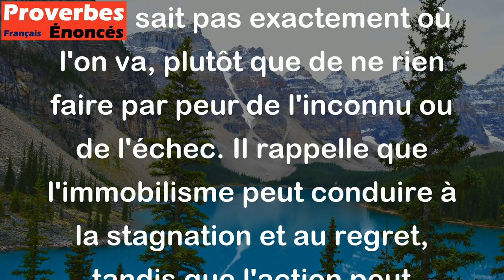Mieux vaut marcher sans savoir où aller que rester assis sans rien faire. - Proverbe Touareg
Ce proverbe touareg souligne l'importance de l'action et de l'exploration de l'inconnu, plutôt que de rester dans l'inaction et se contenter de ce que l'on a. En d'autres termes, il vaut mieux prendre des risques et avancer même si on ne sait pas exactement où l'on va, plutôt que de ne rien faire par peur de l'inconnu ou de l'échec. Il rappelle que l'immobilisme peut conduire à la stagnation et au regret, tandis que l'action peut apporter des opportunités et des aventures surprenantes.